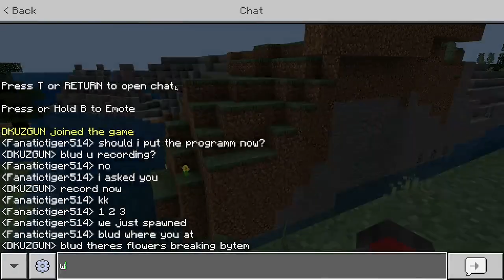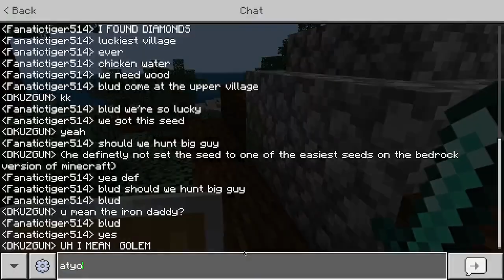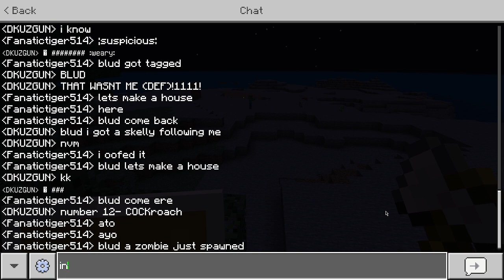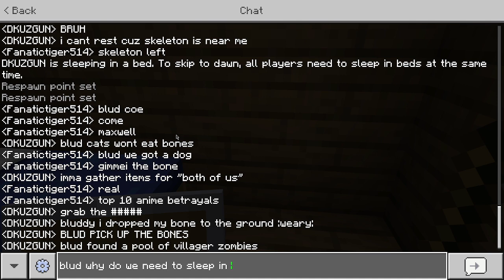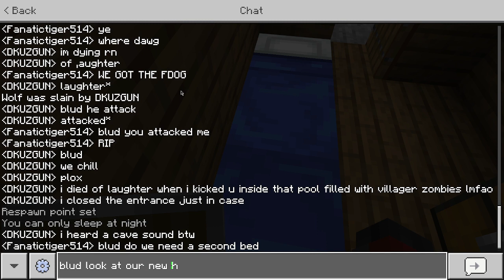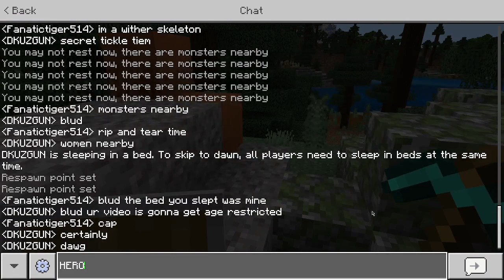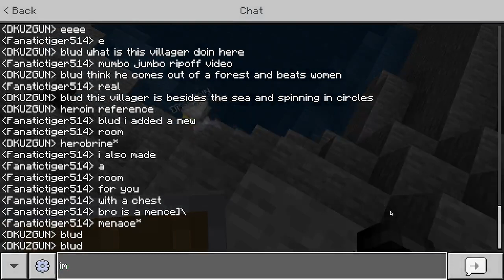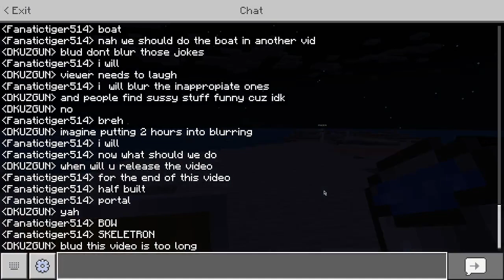(OFFENSIVE CONTENT) BA Episode 1: Bedrock annihilator.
If i get age restricted  that's it.
Game is Minecraft Bedrock Edition.